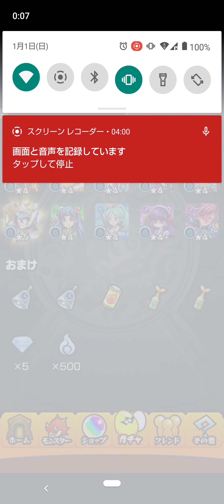【モンスト】オーブ1000個ぶち込んで新春キャラ「ヤクモ」狙い！#1 是非【チャンネル登録/高評価もお願い致します】